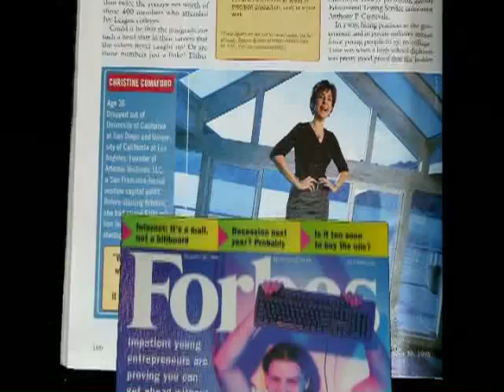Christine_Comaford_Bio.mp4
Christine Comaford has an incredible history of massive business breakthrough and creating accelerated business results for hundreds of entrepreneurs and executive teams. In this short video bio, you can get a quick sense of why you would want to partner with her while building your business, expanding your company or creating a legacy in your industry.